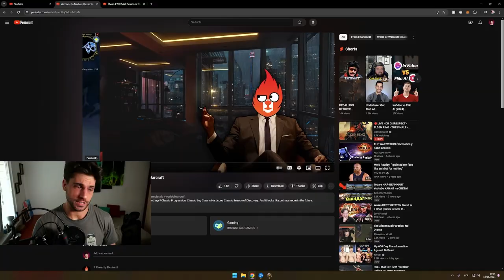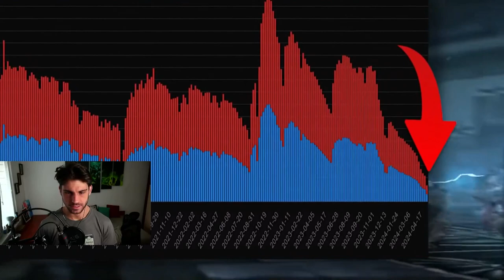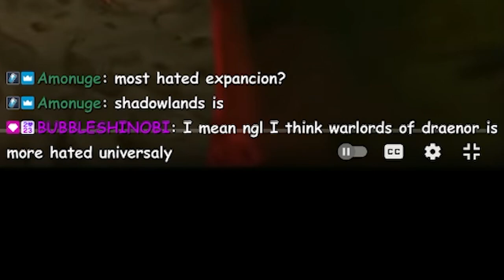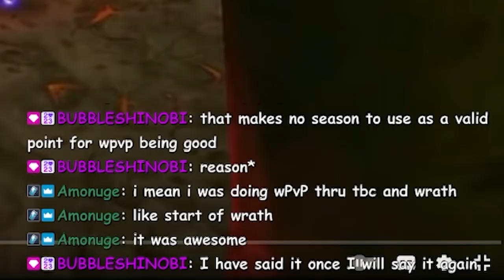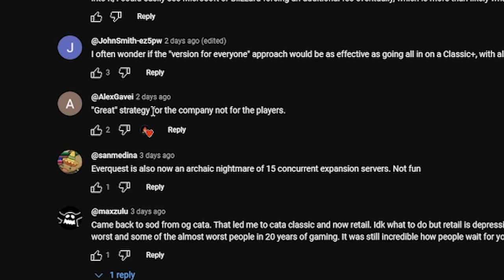What is Modern Classic WoW?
☝️VLOGS: @Anzhelo
🎮VODs: @AnzheloVods